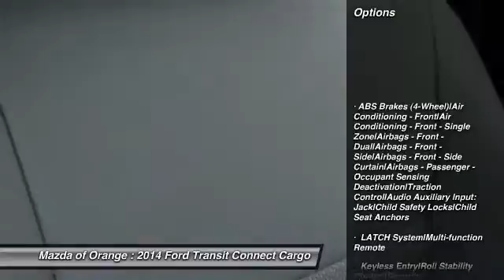2014 Ford Transit Connect Cargo Orange CA 00CD1879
2014 Ford Transit Connect Cargo XL